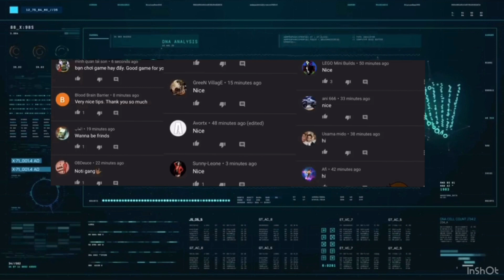Bot Hacked my Another YouTube Channel - STAY ALERT 🚨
This Hacker has hacked more than thousands of account so far,
Though it’s a medical channel It’s my responsibility as a YouTube creator make everyone aware about the serious breach in the internet today